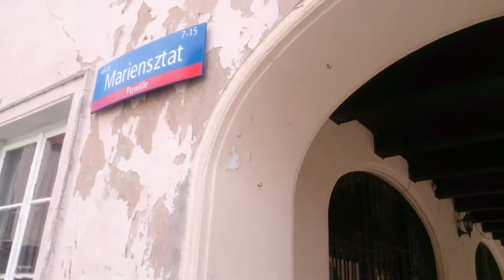Mariensztat 140816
Kiędyś biegał tędyk Tadeusz Schmidt, dziś ja biegałem :D
Kiedyś śpiewano o nim piosenki i grał swoją rolę w filmach, dziś wymaga odnowienia elewacji...